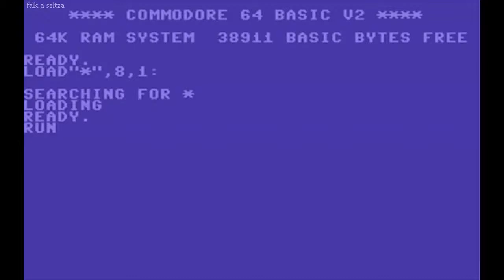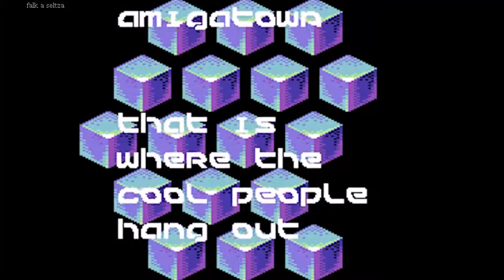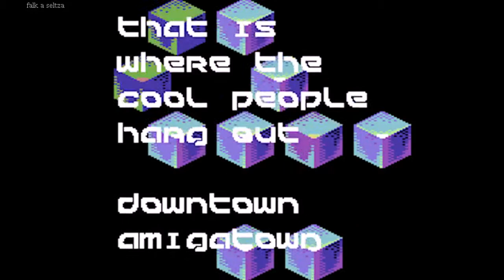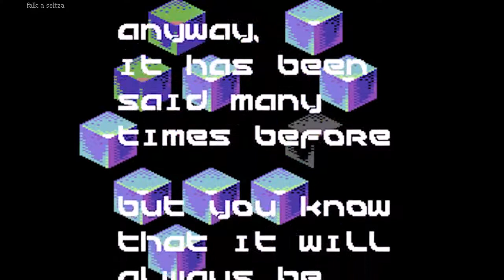GoatLight - 2015 c64 demo /Fairlight/Noice/Offence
upscaled and enhanced